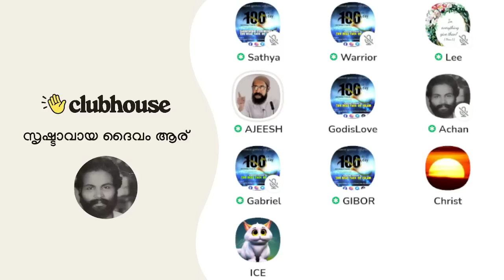ദൈവം(യേശു) ജനിക്കുമോ? Bro. Ajeesh Joseph | Sakshi Apologetics Network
ദൈവം(യേശു) ജനിക്കുമോ? Bro. Ajeesh Joseph | Sakshi Apologetics Network | Clubhouse Malayalam Discussion